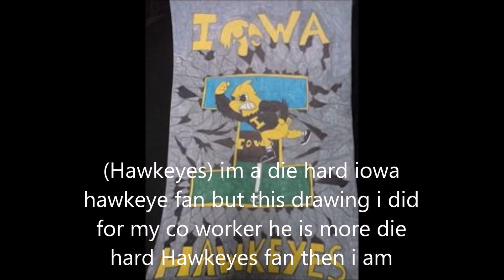Art 2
art work i did hand drawing over the years i draw